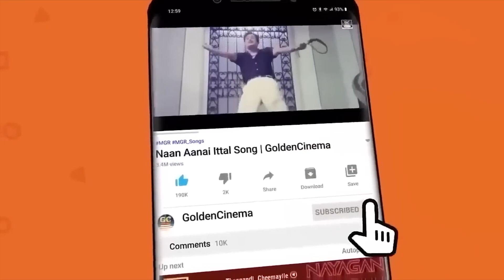தேம்பி தேம்பி அழவைக்கும் பெண் சோக பாடல்கள் | 60s Pen Soga padalgal | P.Suseela Sad Songs | Tms | HD